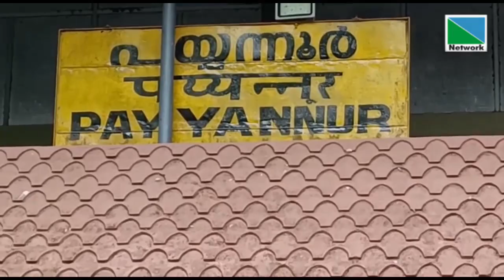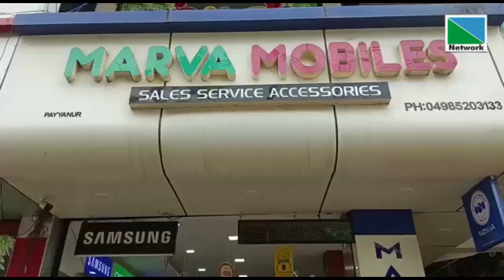06 SEPTEMBER 2022